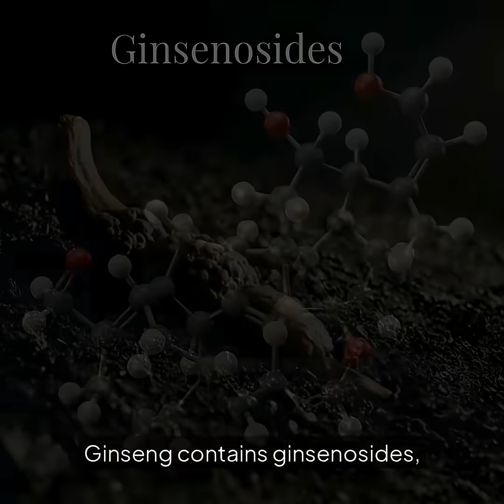Ginseng EXPLAINED in 1 Minute — What Studies Actually Show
Ginseng has been studied for centuries — but modern science is finally looking deeper into its chemistry.
 This video breaks down what research suggests ginseng may do, how it’s metabolized, and why interactions (especially with warfarin) matter.
 No hype. No miracle claims. Just evidence-based education.
Chapters:
 Ginseng history
 Ginsenosides & studied effects
 Cardiovascular research
 Ginsenoside metabolism
 Drug–supplement interactions
 Safety summary

Ryan Health & Awareness — Evidence-based herbal science.